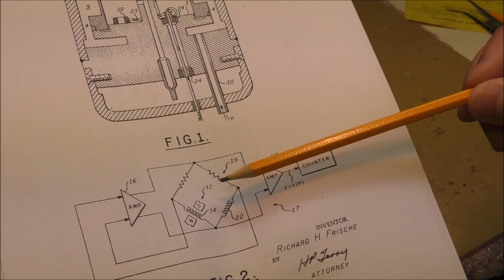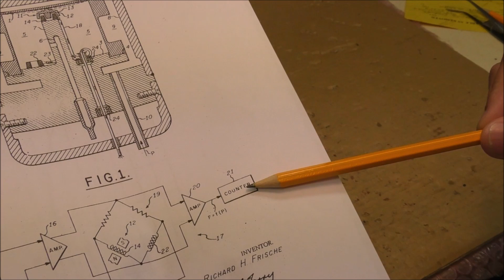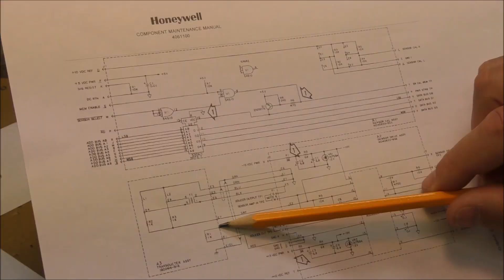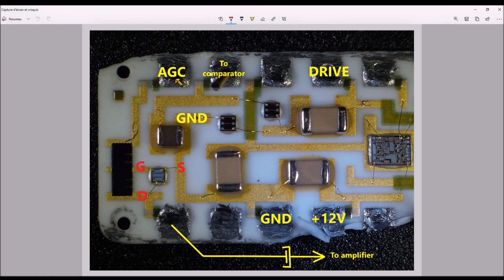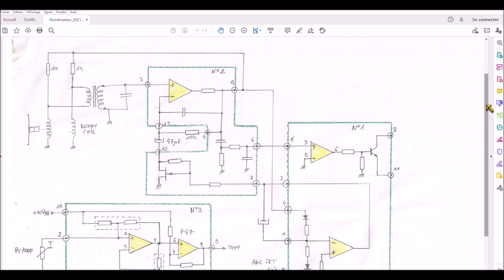LDM #215: Vibrating Diaphragm pressure sensor hybrid reverse engineering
This video shows the reverse engineering of the hybrid circuit used for the vibrating diaphragm pressure sensor.
00:00 - intro
00:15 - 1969 US patent 3,456,508
01:15 - Service manual of the Air Data Computer 4061100
02:42 - Overview of the 3 hybrid sub-circuits
03:19 - Temperature measurement hybrid
06:34 - Input Amplifier circuits
09:17 - Output circuits
10:42 - Automatic Gain Control circuits
12:42 - Full Schematic Diagram

Useful links